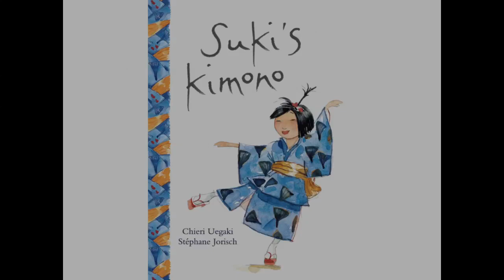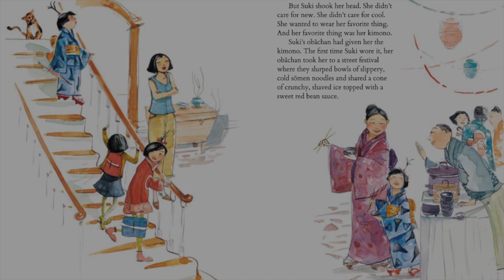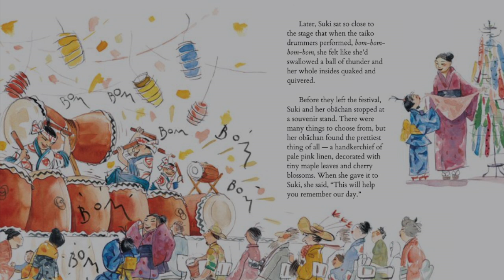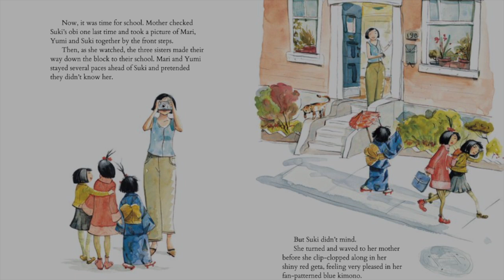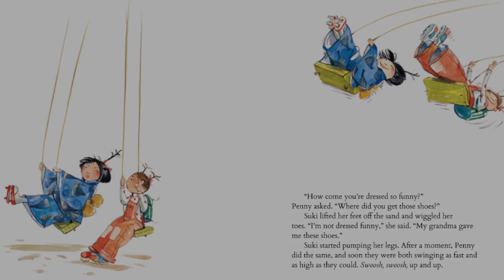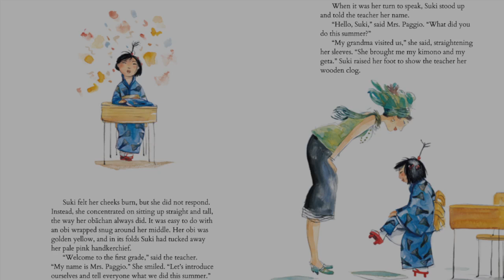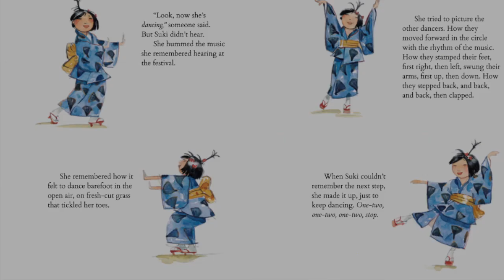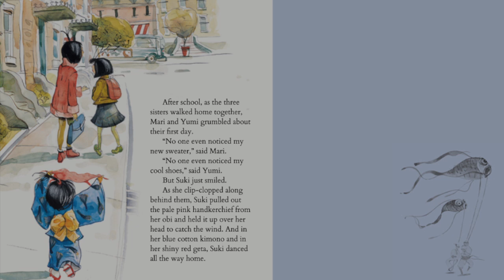Suki's Kimono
This is a digital story for the picture book "Suki's Kimono"
written by Chieri Uegaki and illustrated by Stephane Jorisch.

Jean- Pierre Rampal. Oedo Nihonbashi. Sony, 1990. MP3.

Jean-Pierre Rampal. Hakone Hachiri. Sony, 1990. MP3.